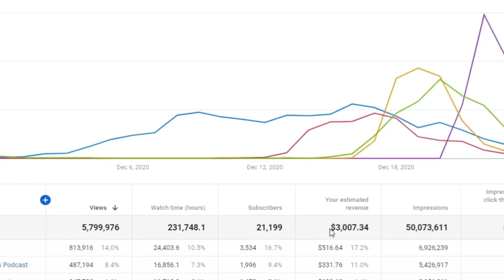TIVE UM CASO COM O CRISTIANO RONALDO (ANDRESSA URACH) | Cortes Podcast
Vídeo original:
Mais que 8 Minutos #64 (Andressa Urach)